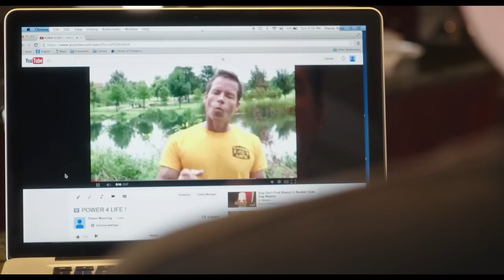Results - Official Trailer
Recently divorced, newly rich, and utterly miserable, Danny (Kevin Corrigan) would seem to be the perfect test subject for a definitive look at the relationship between money and happiness. Danny’s well-funded ennui is interrupted by a momentous trip to the local gym, where he meets self-styled guru/owner Trevor (Guy Pearce) and irresistibly acerbic trainer Kat (Cobie Smulders). Soon, their three lives are inextricably knotted, both professionally and personally.